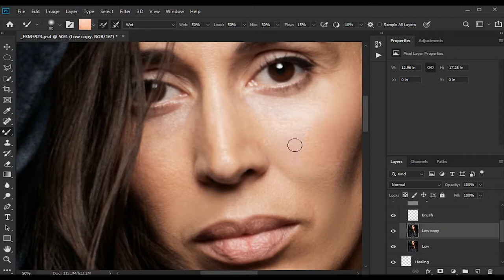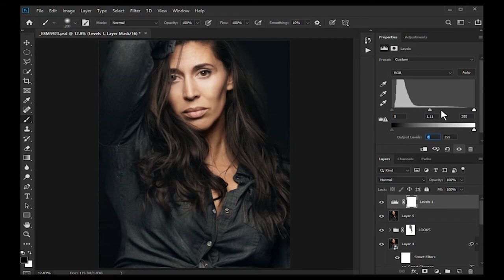Fashion Photo Retouching Time lapse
In this video we take a look at my approach toward photo editing techniques using a 2 minute time lapse sequence. I photographed the model in a small studio space using a black v-flat as a background and a beauty dish with a 10% grid. All raw editing was done in CaptureOne v12.